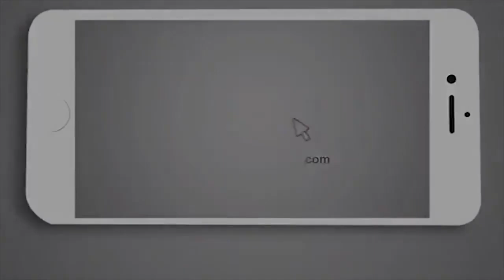Ex policía hispano acusado de agredir sexualmente a una mujer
Un ex policía hispano es acusado de abusar sexualmente a una mujer, Andrés Martínez se encontraba en servicio mientras presuntamente abusó de la mujer.

El asalto sexual lo realizó durante un operativo según informo el jefe de la policía, la mujer víctima del ex policía hispano lo denuncio con otro oficial de policía.